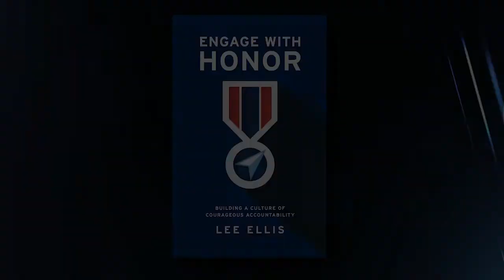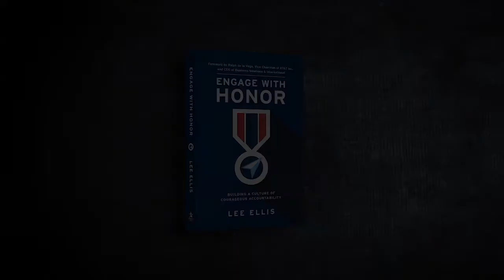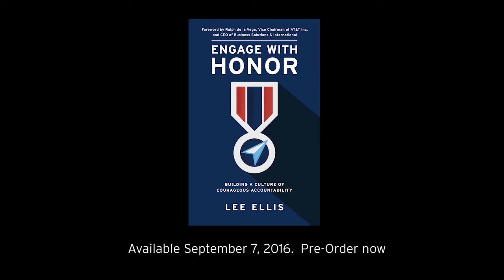A Special Message About 'Engage with Honor' by Lee Ellis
Due for Release on September 7, 2016!

Link honor and accountability together and you have a formula for great leadership. A healthy mindset of accountability   can inspire every team and organization to achieve a higher level of excellence. The key is engaging with courage, commitment, and caring concern as opposed to motivation by fear, intimidation, and self-preservation.

Drawing from his early experiences as an Air Force jet fighter pilot and POW in the prison camps of Vietnam to an award-winning author, presenter, and leadership consultant, Lee Ellis shares his serious concerns about the lack of accountability in our culture and how you can confidently apply a positive, proven accountability model to get better results as a leader.

Engage with Honor is the next step in applying the leadership lessons mentioned in Lee’s award-winning release,
Leading with Honor®: Leadership Lessons from the Hanoi Hilton.